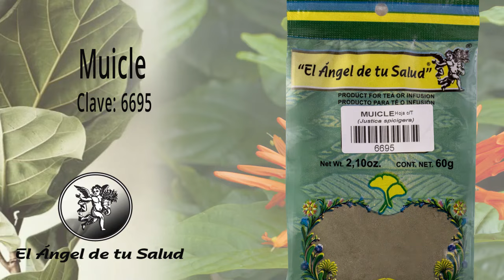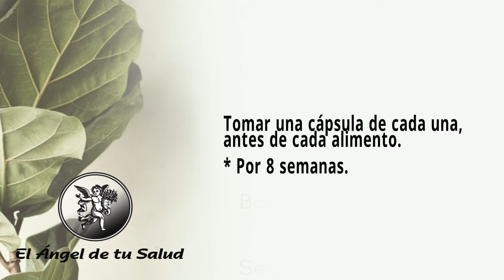FÓRMULA HERBOLARIA POR INTOXICACIÓN CON ADITIVOS ALIMENTARIOS